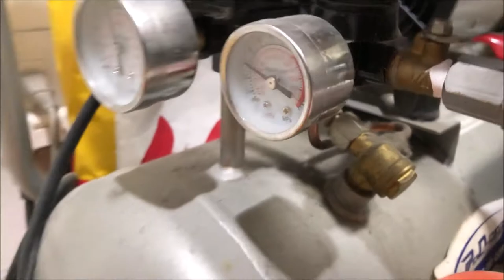C53 Three Chime Whistle (Old Version)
C53用の三音階汽笛です。英国A4クラスの汽笛を参考にしています。